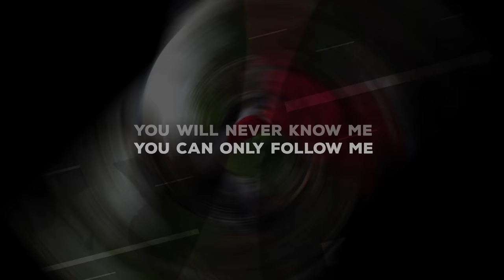Wjazd na GARAŻ # OSKAR KACZMARCZYK / Entry to the GARAGE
Oskar Kaczmarczyk wjazd na Podziękowania RAF MOTOCYKLE Rafałowi i jego wspaniałemu synowi .Odpowiedzi wysyłajcie do dnia 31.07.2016 godz. 24:00